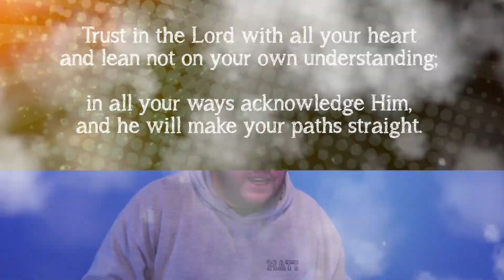Salt Cellar - 31 January 2021 - Part 4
Join Matt for Salt Cellar - Church for Primary school ages.  This week we're continuing the series about Trusting God with a story about Peter, and Vicky brings us a challenge - you'll need a bowl of water and some paperclips! Including your jokes and shoutouts, warmup, worship and Game Time!

Matt is the Youth and Children's Pastor at Elmwood Church, Salford.